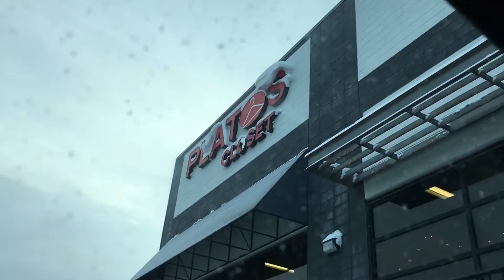Vlog #50 - Winnipeg YouTubers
All of my vlogs are filmed, edited, and uploaded from my iPhone 6s Plus.